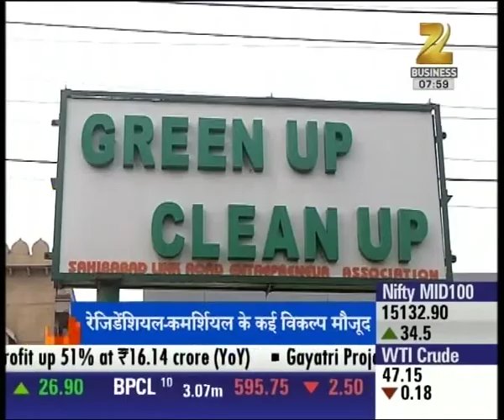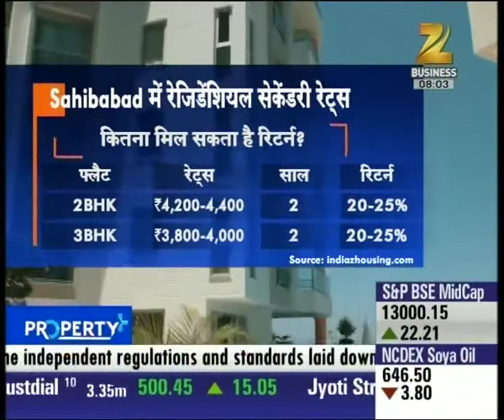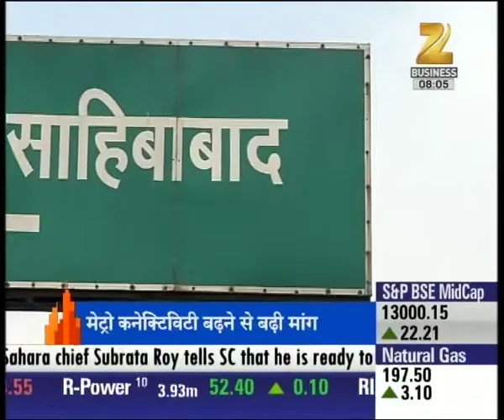Opportunity for good returns from investment in properties of Sahibabad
Opportunity for good returns from investment in properties of Sahibabad. Watch this special segment and get to know more here.